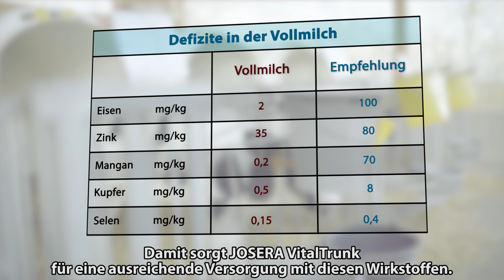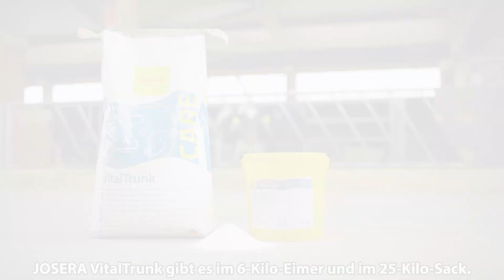Vollmilchaufwerter, Elektrolyt-/ Zwischentränke & Kalbetrunk | JOSERA VitalTrunk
JOSERA VitalTrunk dient der Aufwertung von Vollmilch, als Elektrolyt- und Zwischentränke für Kälber und als Kalbetrunk für Milchkühe. Ein vielseitiges Spezialfuttermittel in der Kälberaufzucht.

Universell einsetzbar für:

 - Kälber (Vollmilchaufwertung, Elektrolyt- bzw. Zwischentränke)
 - Kühe als Kalbetrunk

Gesunde und vitale Kälber durch vollwertige Versorgung:

 - sichert eine hohe Widerstandskraft
 - ermöglicht zügiges Wachstum
 - Wird gerne gesoffen!